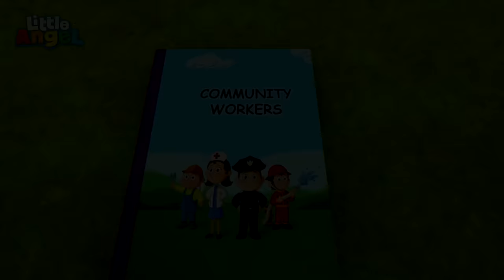Bingo and The ABC of Princess 👸🏻 Bingo and Baby John | Little Angel Nursery Rhymes and Kids Songs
Jill and her friends play with an alphabet puzzle. Each puzzle piece show a letter and a picture of a princess-themed item that starts with that letter. The girls find and collect the items on the puzzle, dressing up and having fun!

🎵 Song Lyrics: 🎵

Abcdefghijklmnopqrstuvwxyz
Now I know my ABC's
Come along and sing with me

B for Brush
The letter B
We're princesses, you and me

C for Crown
The letter C
We're princesses so pretty

D for Dress
The letter D
They're so pretty
This one's for me

F for Fairy
The letter F
Look at our wings on our dress

S for Slippers
The letter S
Princess slippers, they're the best

T for Tea Time
The letter T
One for you and one for me

00:00 The ABC of Princesses
03:07 Community Workers (Premium)
06:06 Surprise Dinner Song
09:55 Old MacDonald
12:36 If I was a Police Officer!
16:13 Who's Been In Our House?
19:58 Where's My Socks?
23:19 Super Heroes
27:10 Are you Sleeping Baby John?